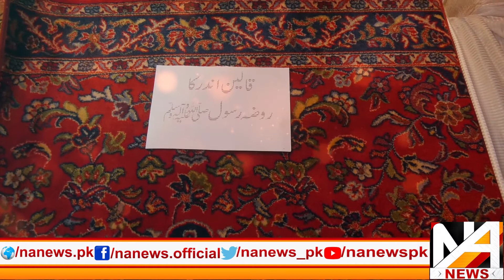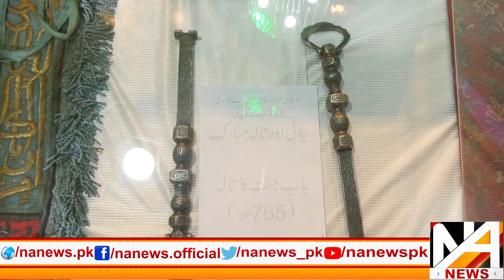Aashiq E Rasool Kay Ghar Gulaf E Kaba - Roza Rasool Ki Jaali Kay Sath Bohat Se Tabarkaat Mojood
Aashiq E Rasool Kay Ghar Gulaf E Kaba - Roza Rasool Ki Jaali - Khana Kaba Ka Tala Aur Chaabi - Gumbad E Khizra Ka Qaleen Kay Sath Bohat Se Tabarkaat Mojood

So Much